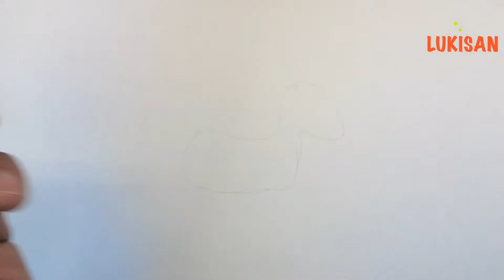Lukisan | How to Draw a cute Goat | Step By Step | Easy For Kids | Drawing For Kids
Step by Step Cute Goat Drawing Tutorials

Anyone can learn how to draw a cute Goat.

Just grab a pencil and follow this step-by-step guide to drawing a cute Goat drawing.

Let's colour them ‼

‡ Get Quality Markers for your Drawings! ‡

One-stop destination to find the best online promos & discounts in Malaysia.

how to draw goat - how to draw goat easy. how to draw a goat simple .
how to draw a cute cartoon goat. how to draw cute goat | step by step tutorial for kids. how to draw a cute goat - drawing step by step for beginners - easy pictures to draw.
learn how to draw a cute cartoon goat!.
how to draw simple goat. in this art video i show you how to draw a cute baby goat in real time..